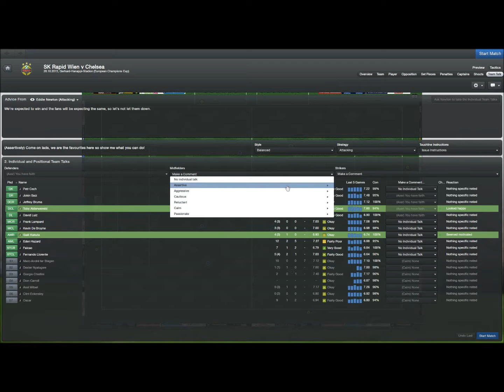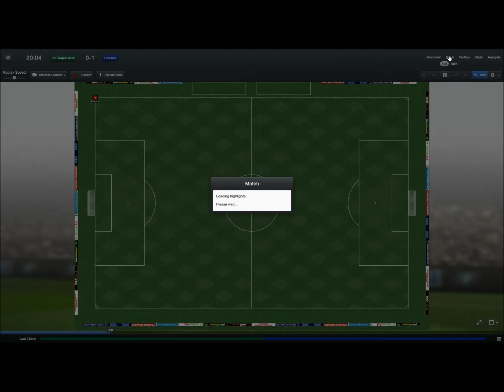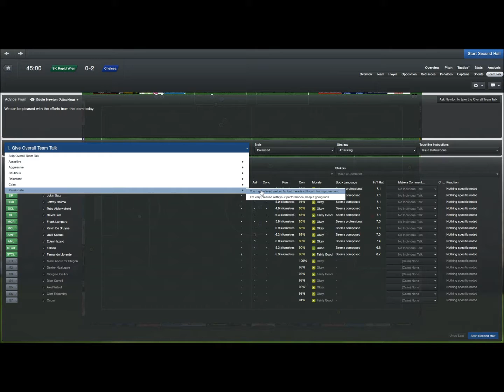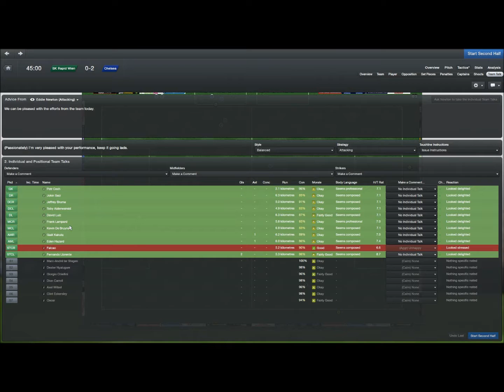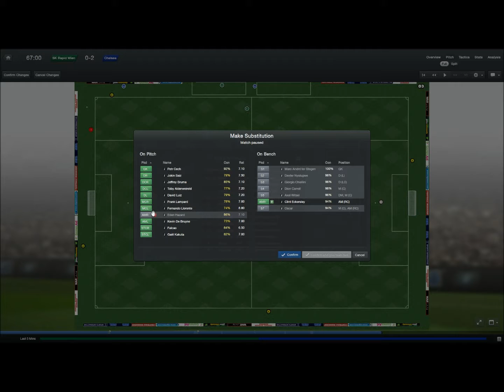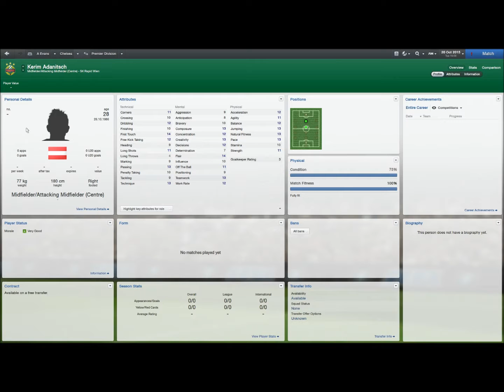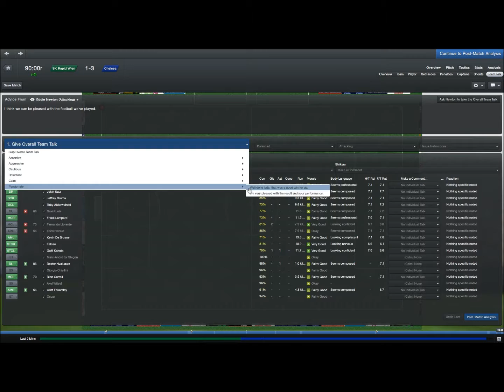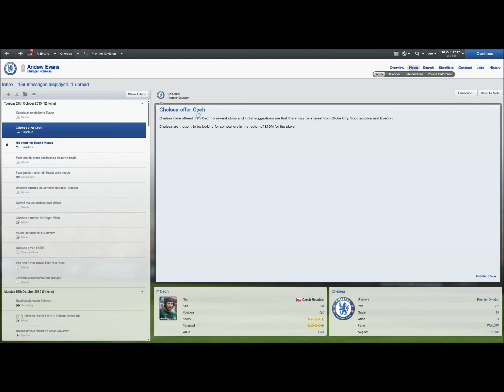FM 2013 - Chelsea F - S4 - E19 - European Under Dogs - vs SK Rapid Wein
An away trip + who has been sold for £25 Million , you may be suprised